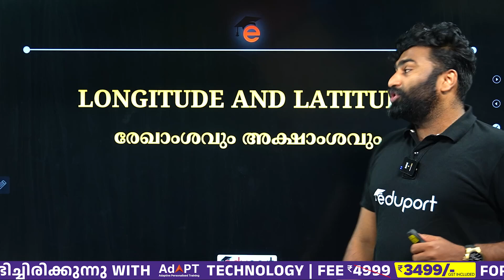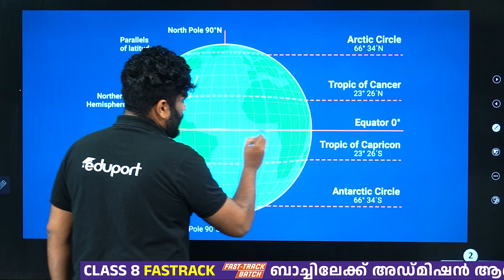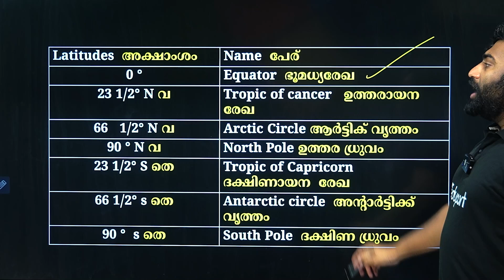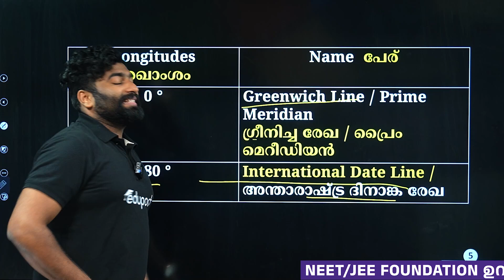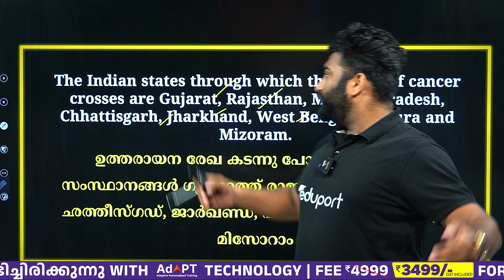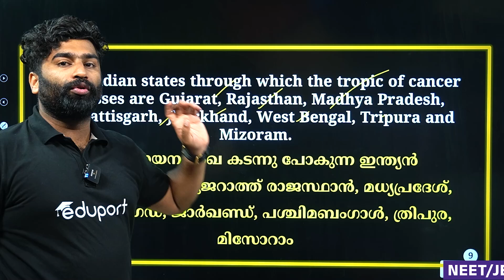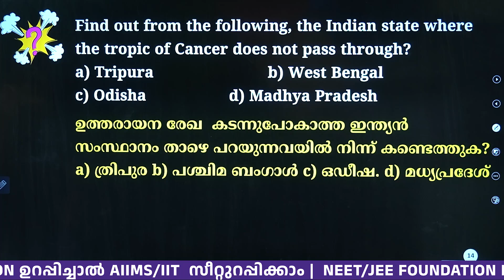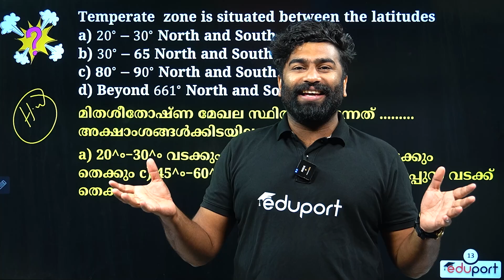NMMS Exam 2024 | Social Science | Important Topics | Latitude & Longitude | Eduport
Prepare effectively for your nmms exam latitude and longitude in social science class 8 Onam Exam with Eduport's key questions. Master important concepts, enhance your understanding, and step into the exam hall with confidence for outstanding success!